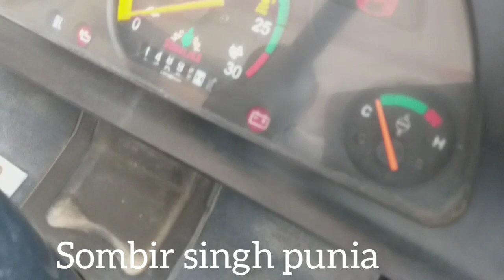बिकाऊ mini D22 4X4 SONALIKA TRACTOR